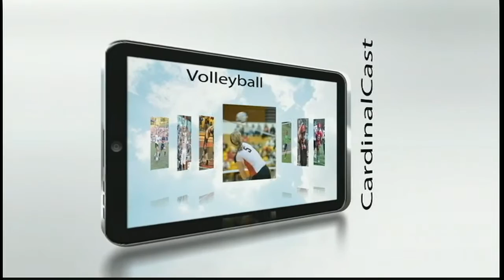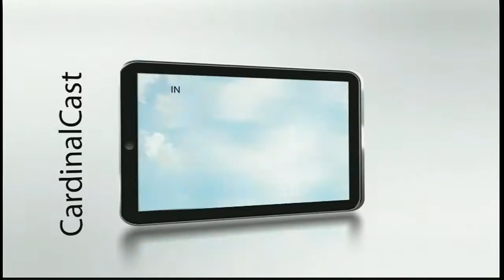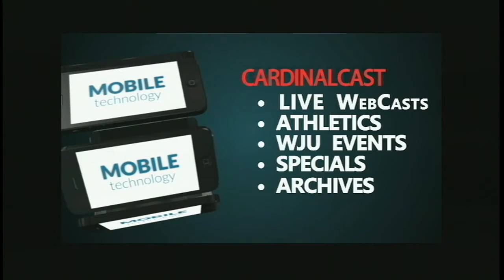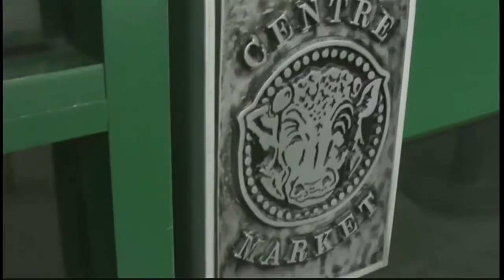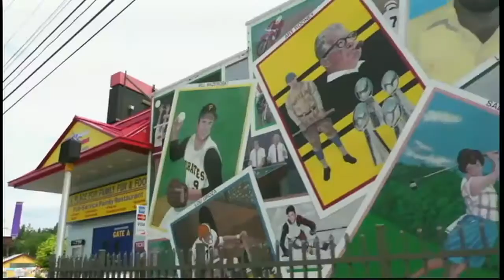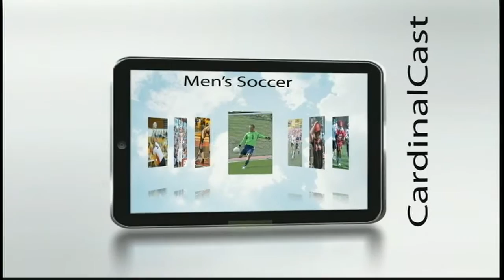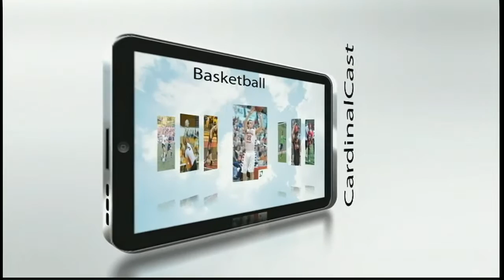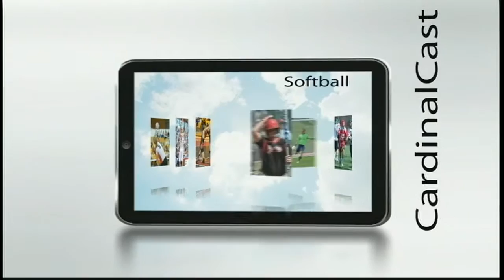WJU Cardinal Wrestling, WV Invitational